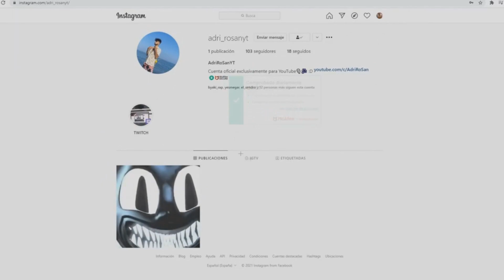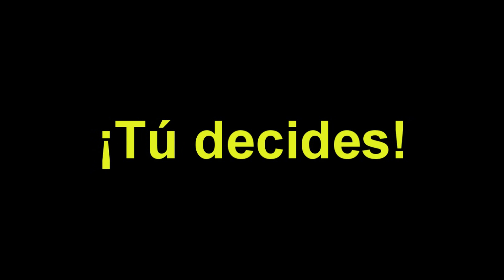SUICIDE MOUSE & SUICIDE CALAMARDO VS PEPPY.EXE & WOODY.EXE ll BATALLA DE RAP ll AdriRoSan